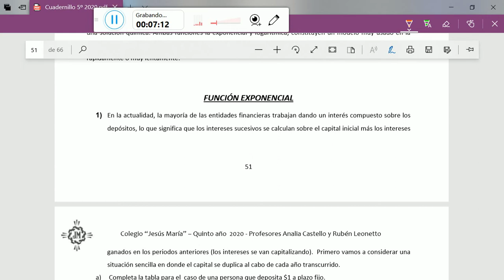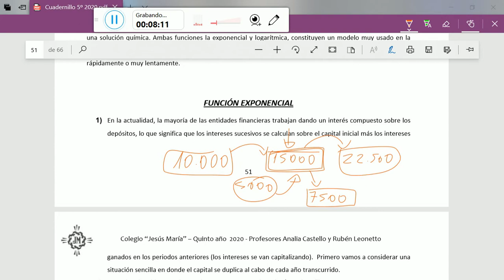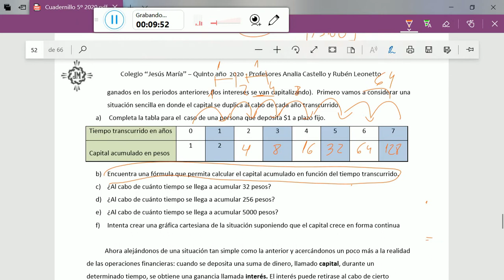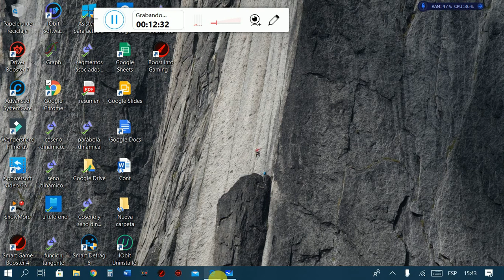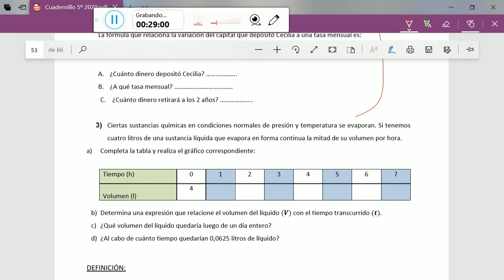Función Exponencial Clase 1. Fómula, gráfica, aplicación a interés compuesto